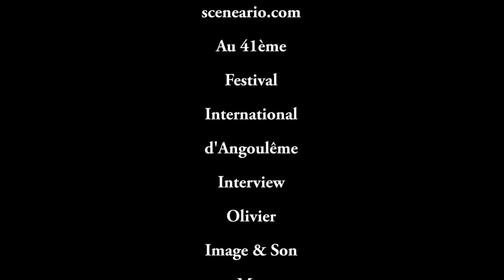Un entretien avec Alexis Nesme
Lors du 41ème Festival d'Angoulème, sceneario.com a rencontré Alexis Nesme scénariste et dessinateur de la magnifique adaptation du roman de Jules Verne : Les enfants du Capitaine Grant